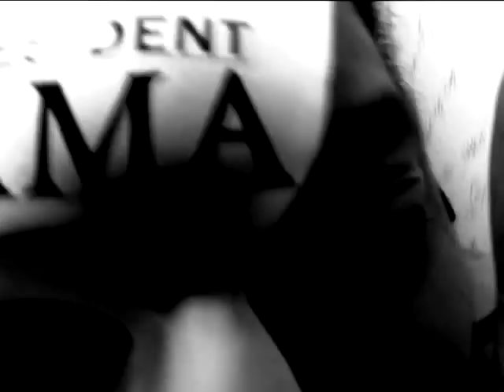Nelly feat Ali, Murphy Lee, Kyjuan & City SpudSt Lunatics St LunaticsCity by A ScoFieLd